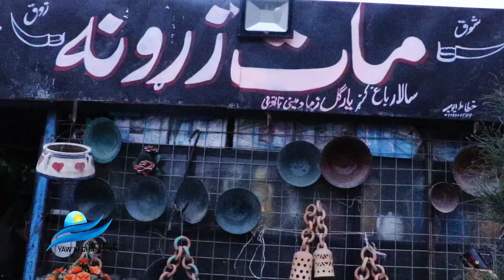Pottery and Ceramics in Afghanistan | د افغانستان خټین لوښي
YAW AFGHANSITAN | Pottery and Ceramics in Afghanistan |
 یو افغانستان | د افغانستان خټین لوښي

ceramics,pottery,village life in afghanistan,afghanistan,ceramic,the ceramic and tile setter’s assistant,war in afghanistan,how to make clay planter in pottery ceramic wheel 2022,and ceramics,the ceramic and tile cutter,clay handi and terracotta bowl,clay handi and terracotta bowl manufacturer,what is happening in afghanistan,afghanistan village life,afghanistan documentary,ceramic art,travel to afghanistan,afghanistan news,history of afghanistan